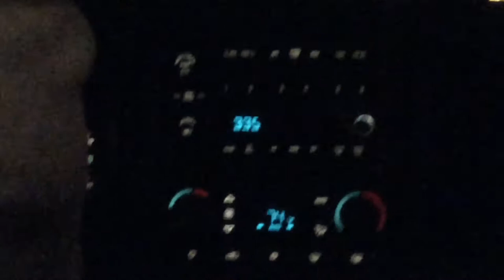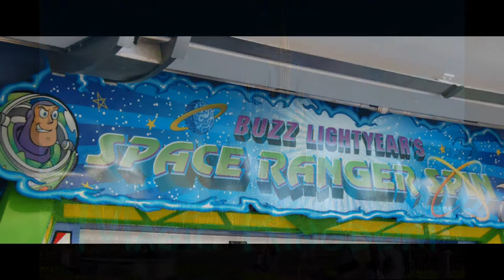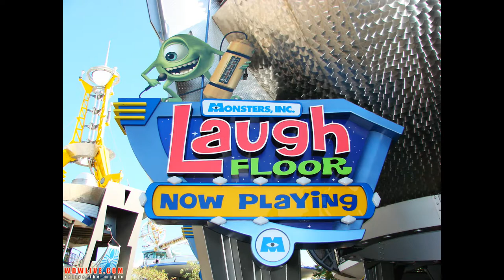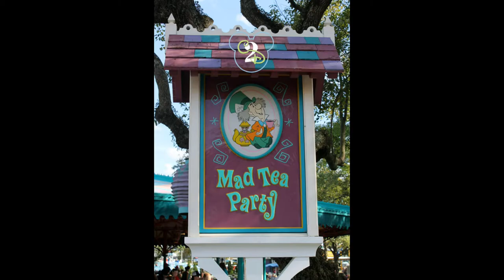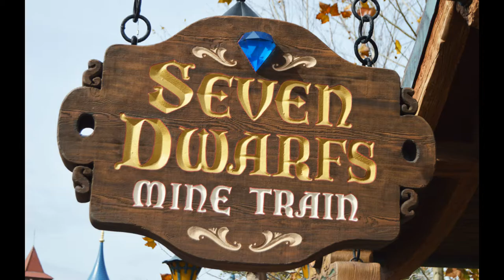Disney World Day 1 | Magic Kingdom | Vacation 2017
Day one of our summer Disney World vacation. Video includes traveling to Orlando and visiting Magic Kingdom.